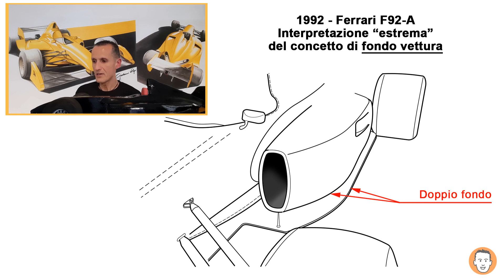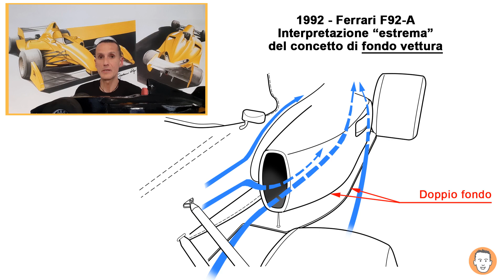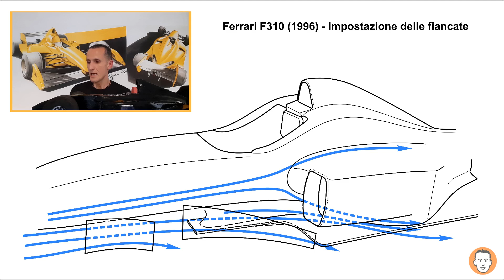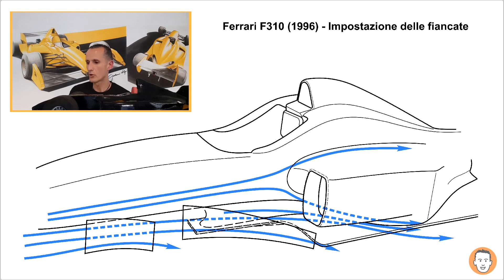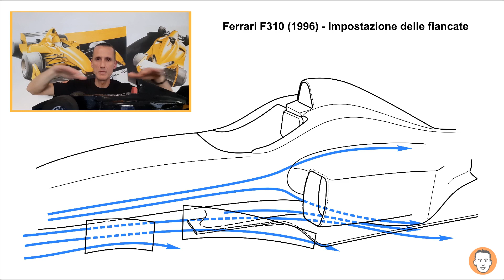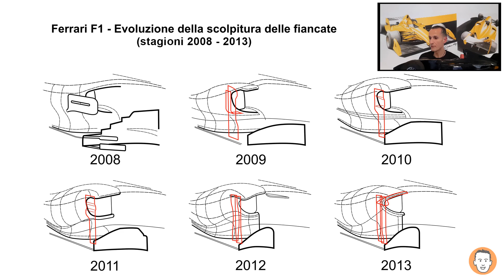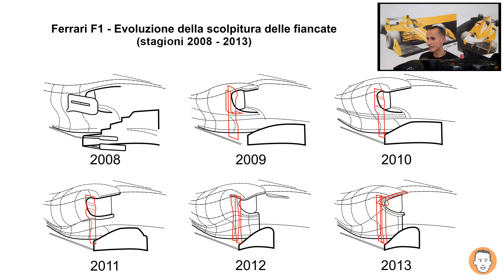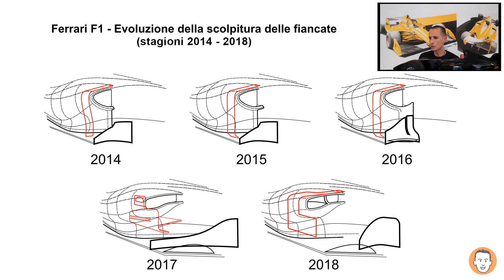IL "DOPO" EFFETTO SUOLO: LE FIANCATE - Aerodinamica "segreta" della F1 - Parte 4-D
Nel 1983, entrò in vigore nella Formula 1 il divieto di progettare un'aerodinamica in cui l'effetto suolo sia applicato in modo radicale.
Ma non significò affatto impedire ai progettisti di trovare vie alternative per recuperare almeno in parte i principi tecnici sui quali si basa l'effetto suolo, non solo per aumentare prestazioni, ma anche per valorizzare la sicurezza di guida.
In questa puntata, esaminiamo le fiancate, che costituiscono una parte di rilievo nella scocca delle vetture, osservando l'evoluzione delle forme alla scoperta dei miglioramenti generali di efficienza e di come esse riescano a dirigere i flussi aerodinamici per generare molto più che un semplice "ricordo" dell'effetto suolo.
Sommario degli argomenti:
L'ingresso nell'epoca del "divieto" di effetto suolo (0:00);
Toleman TG184 (16:58);
Lotus 95T (21:53);
Ferrari 126 C4 (24:30);
McLaren MP4/2 (26:32);
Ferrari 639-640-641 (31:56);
Ferrari F92A - esempio di interpretazione delle regole (39:44);
Ferrari F310 (51:58);
Evoluzione dei progetti negli anni 2000 (59:57);
Anno dopo anno, i cambiamenti dal 2002 al 2018 (01:06:40);
Riflessioni conclusive (01:14:00)